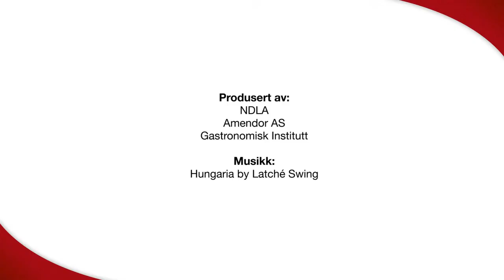Bresering av kjøtt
Ved bresering blir kjøtt varmebehandlet over lengre tid, for at det skal bli mørt. Etter en rask bruning i panne, kan kjøttet stå i stekeovn i 5--10 timer.